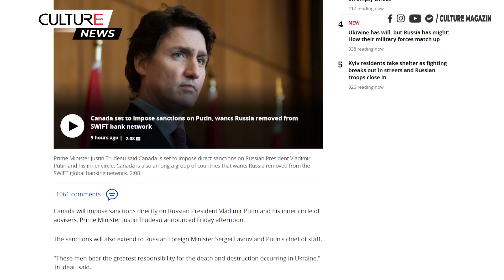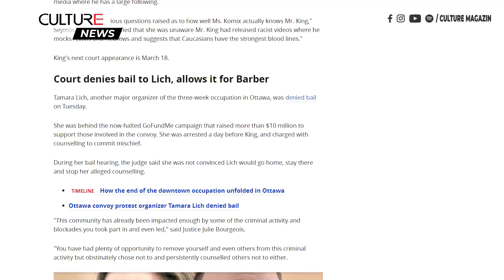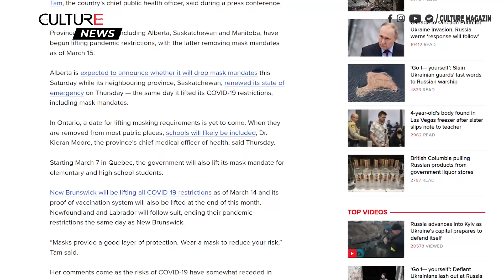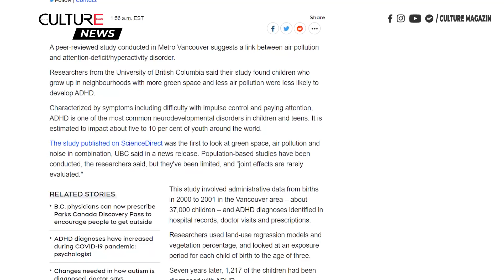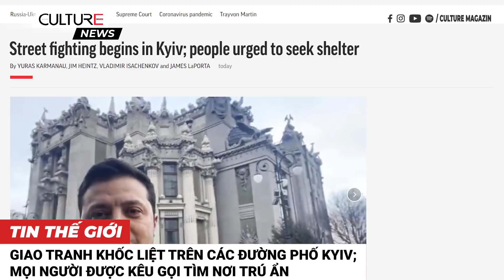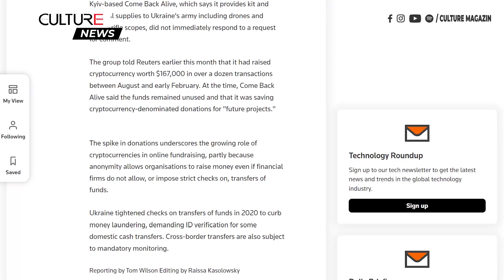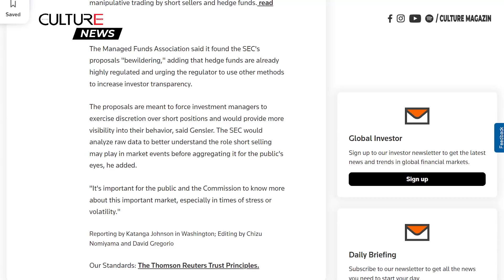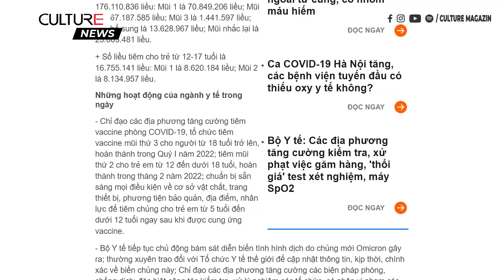🔴 TIN CANADA 26/02 | 5 triệu trẻ em trên toàn cầu đã mất cha, mẹ do COVID-19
Trong bản tin tối ngày 24 tháng 2, mời quý vị theo dõi các tin chính yếu trong và ngoài nước sau đây:
1. Giao tranh khốc liệt đang diễn ra trên các đường phố Kyiv thủ đô Ukraine; người dân Ukraine được kêu gọi tìm nơi trú ẩn
2. Mặc dù các cường quốc đã gia tăng trừng phạt đối với Nga, nhưng Nga vẫn không nao núng, đã phủ quyết hành động an ninh của Liên hợp quốc đối với Ukraine, Trung Quốc thì bỏ phiếu trắng
3. Chính phủ Mỹ đã đề nghị giúp tổng thống Ukraine di tản, nhưng tổng thống Ukraine đã từ chối, quyết ở lại thủ đô Ukraine chống trả
4. Các quan chức Liên Hợp Quốc cho biết hàng triệu người có thể chạy trốn khỏi Ukraine.
Chúng tôi sẽ cập nhật chi tiết trong bản tin sáng nay.
Cùng một số tin Canada và thế giới đáng chú ý sau đây:
1. TT Trudeau tuyên bố trừng phạt ông Putin, đồng thời kêu gọi loại bỏ Nga khỏi hệ thống ngân hàng SWIFT
2. Ontario, Nova Scotia yêu cầu LCBO ngừng bán tất cả các sản phẩm do Nga sản xuất. Quebec dự tính làm theo.
3. BC sẵn sàng làm việc với Ottawa để đưa ra các lệnh trừng phạt và giải cứu những người tị nạn
4. Ontario chuẩn bị ban hành luật nhằm thu hút lao động có tay nghề cao
5. Bác sĩ hàng đầu của Canada nói: Khẩu trang vẫn là 'lớp bảo vệ cần thiết
6. Chi phí bảo hiểm vận chuyển qua Biển Đen tăng cao
7. Nghiên cứu cho thấy hơn 5 triệu trẻ em trên toàn cầu đã mất cha mẹ hoặc người chăm sóc vì COVID-19